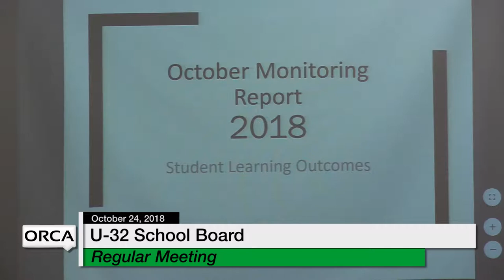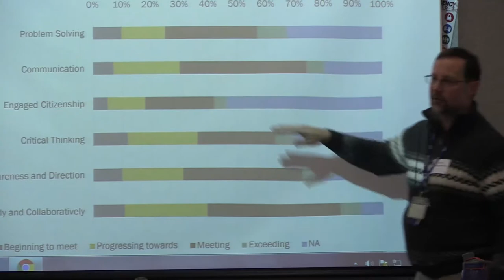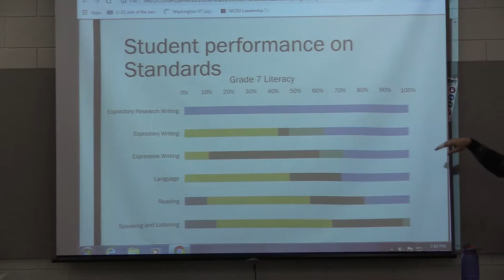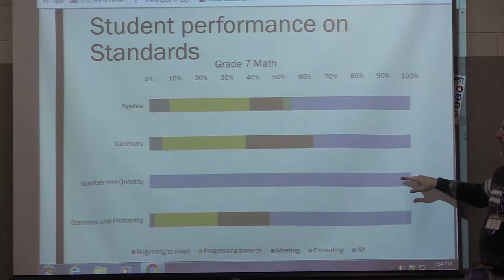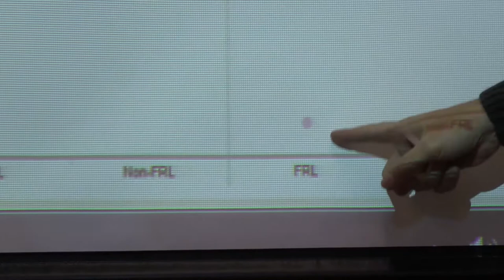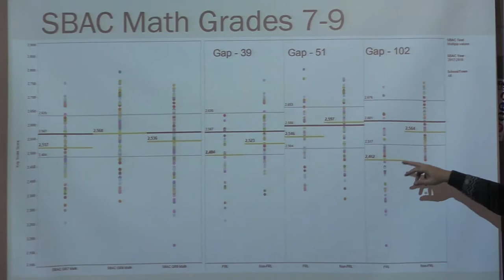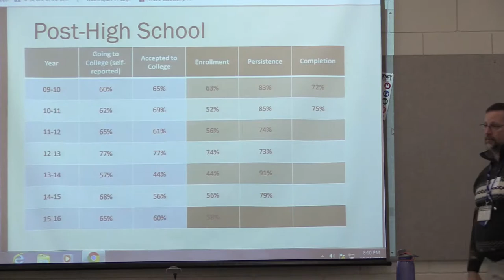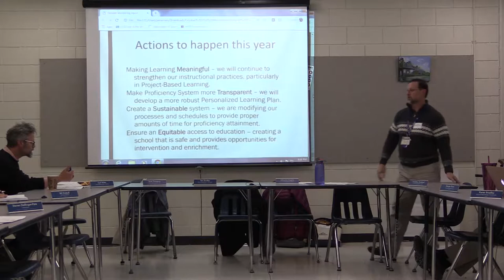U-32 School Board - October 24, 2018